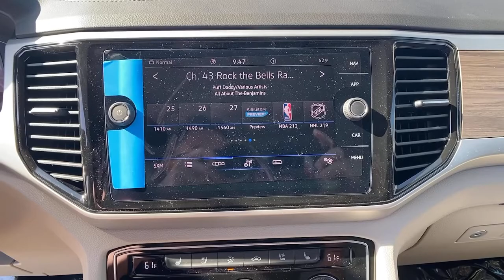2021 Volkswagen Atlas Oildale, Edison, Shafter, McFarland, Bakersfield, CA V2191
New 2021 Volkswagen Atlas available in Bakersfield, California at Cardinale Way Audi Bakersfield/ Servicing the Oildale, Edison, Shafter, McFarland, CA area.
2021 Volkswagen Atlas SEL Premium - Stock#: V2191 - VIN#: 1V2TR2CA2MC560771

Want us to come to you? No problem! In case we missed a picture or a detail you would like to see of this 2021 Atlas, we are happy to send you A PERSONAL VIDEO walking around the vehicle focusing on the closest details that are important to you. We can send it directly to you via text or email. We look forward to hearing from you!brbrbrWe build relationships where everybody wins! Take a look at this Atlas!